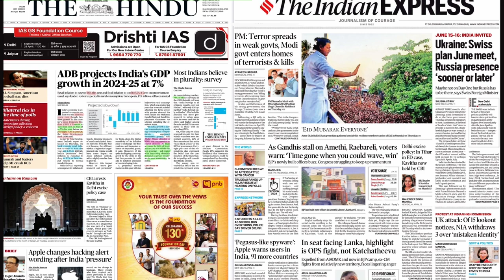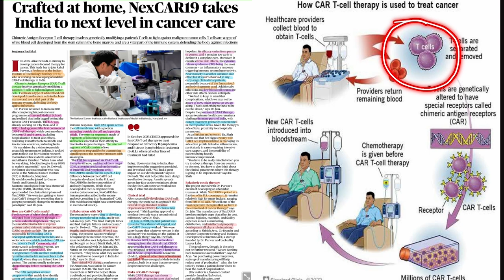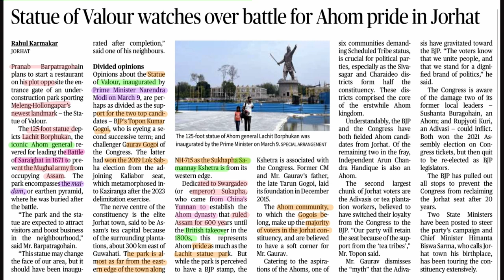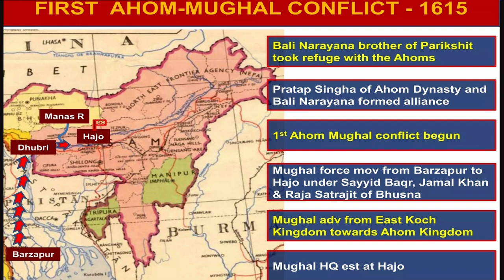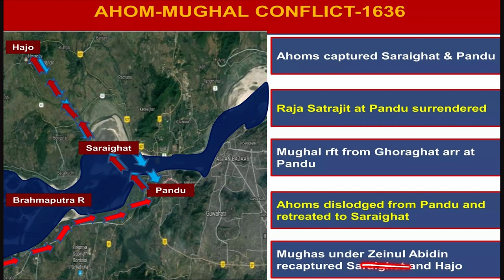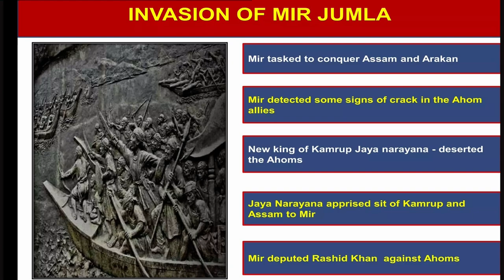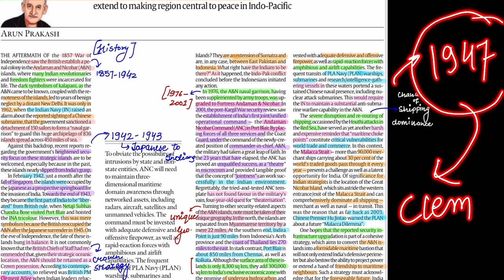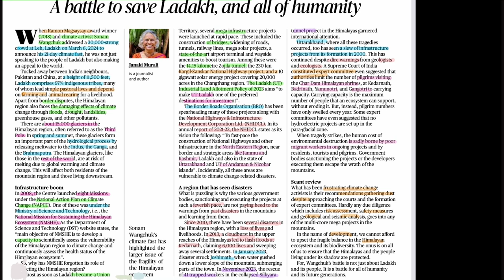13 April 2024 / Today’s The Hindu + Indian Express Newspaper Analysis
13 April2024 Current Affairs Today |Current affairs for UPSC | The Hindu Analysis

13 April 2024 The Hindu News and Editorial Discussion by UPSC SPRINTER

Important Notice :-

Get your subscription of The Hindu from The Hindu official
) and buy your own newspaper.

We are not publisher or owner of these  e paper , I suggest you please go to The Hindu website and buy the Hindu paid version and support the publisher.

About The Hindu 👇

OWNER'S - The Hindu Group and Kasturi & Sons Lmt.
FOUNDER - G. Subramania Iyer
PUBLISHER- N.Ravi
EDITOR- Suresh Nambath
Founded - 20th of September 1878
Language- English
Headquarters- Chennai, Tamilnadu , India ,Country India
ISSN0971-751X
OCLC number13119119

 About Indian Express Newspaper 👇

OWNER'S- Indian Express Group
PUBLISHER- Indian Express Group
FOUNDED - 1932 in Madras
TYPE - Daily newspaper
Language-English
OCLC number -70274541

For PDF of PPT - http//

MONTHLY Completion playlist link -

The Indian Express Newspaper Today , Today Current Affairs , Best The Indian Analysis for UPSC , Current Affairs for UPSC , Current Affairs in Hindi, Indian Express Today

 Thehindutoday ,thehinduanalysis, Currentissues,dailynewspapetanalysis, thehindueditotrial , the hindueditorialdicussion,todaythehindu,todaythehindu ,thehinduwithnotes ,thehindunewspaperforupsc , editorialforupsc

Theindianexpresstoday ,Indianexpressanalysis , Currentissues, dailynewspaperanalysis , indianexpresseditorial ,indianexpresseditorialdiscussion, todayindianexpress ,todayindianexpressanalysis ,Indianexpressnewspaperanalysis ,Indianexpressforupsc ,DNA Analysis